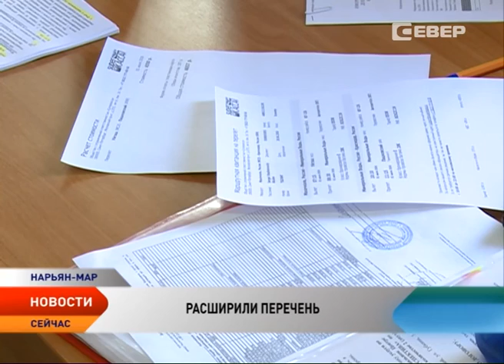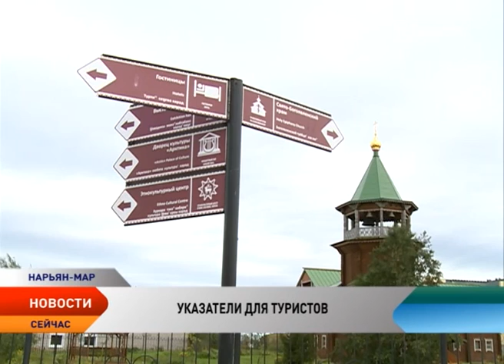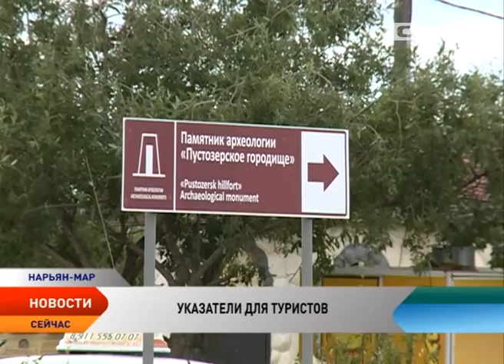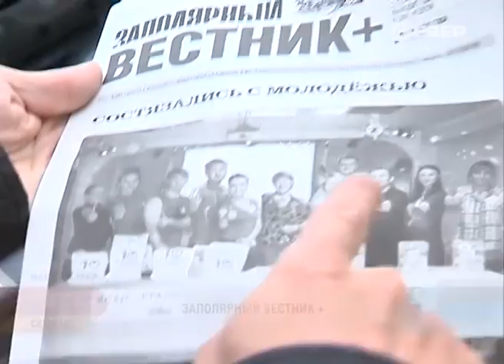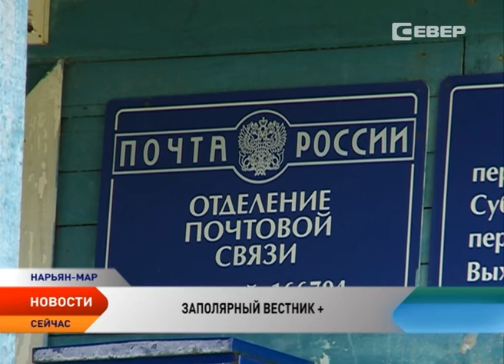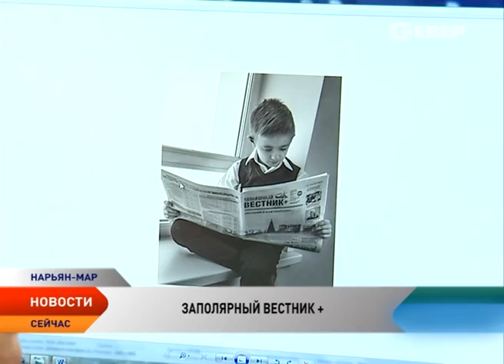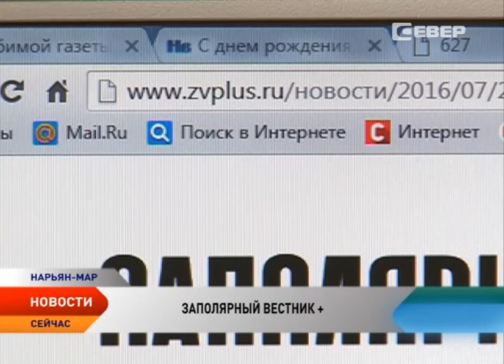Новости Ненецкого округа от 22.07.2016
Новости Ненецкого округа:

Ненецкая нефтяная компания откроет новую автозаправочную станцию в Нарьян-Маре.

Расширили перечень. Выгодные микрозаймы теперь можно взять на покупку транспорта.

На улицах Нарьян-Мара появились необычные дорожные и пешеходные знаки.

Опасные рецидивы. За первое полугодие расследовано 27 уголовных дел за повторную пьяную езду.